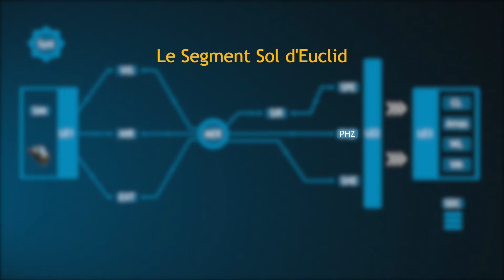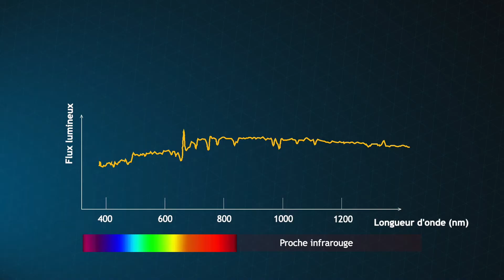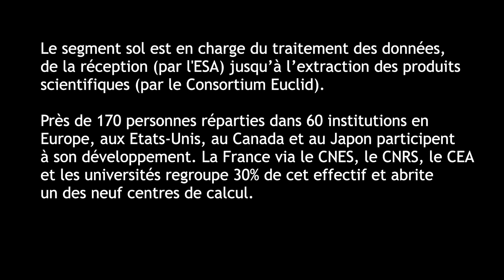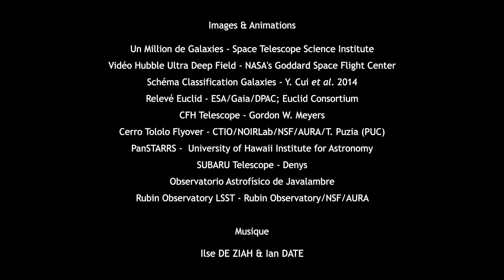Le segment sol Euclid, Mesurer les redshifts photométriques #9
Comment exploiter les données photométriques ? Quelles informations pouvons nous extraire des galaxies ? Olivier Ilbert vous explique tout !

Cette vidéo est la 9ème d'une série de 17 décrivant le segment sol Euclid de la réception des images jusqu'à l'extraction de produits scientifiques.

Suivez nous !